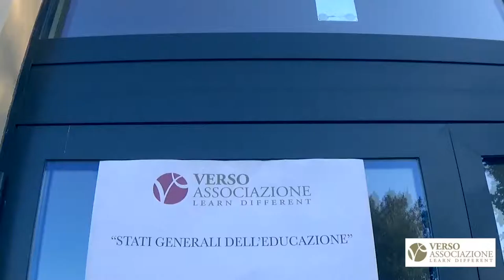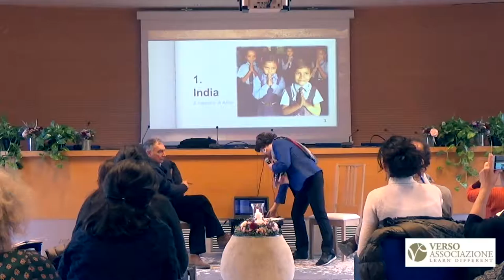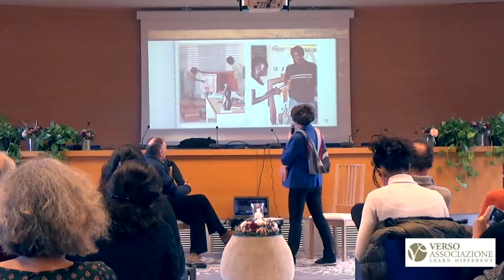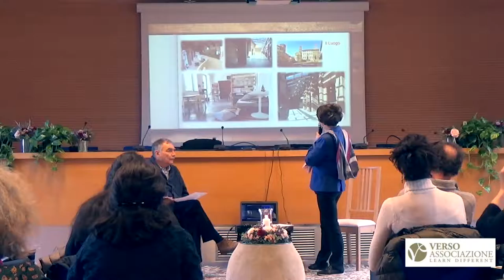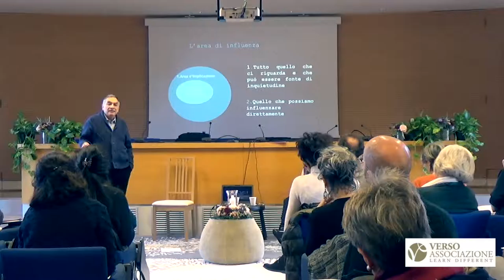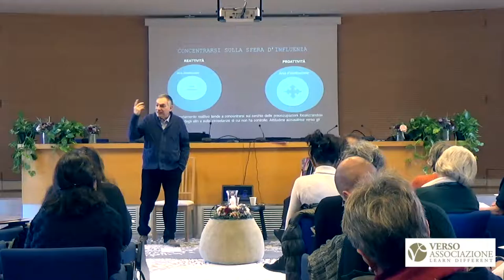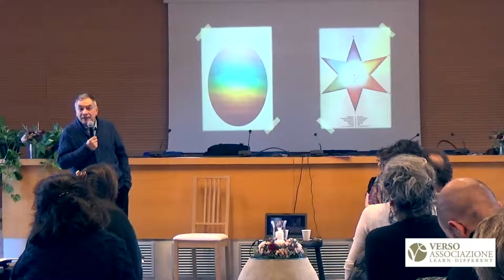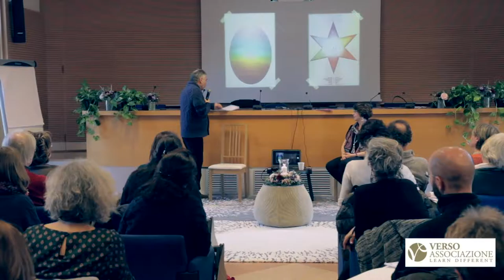Convegno sull’educazione. Stati generali dell’educazione: il contributo della psicosintesi PARTE 1